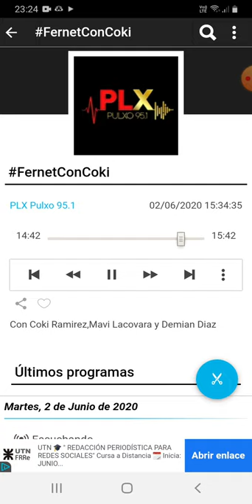coki ramirez en fernet con coki pulxo 951 parte 6 03-06-2020